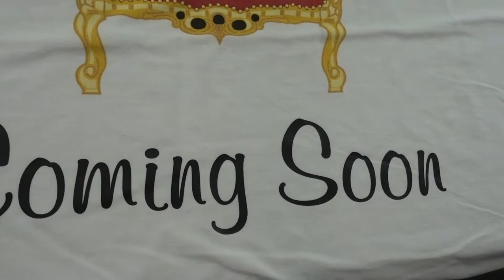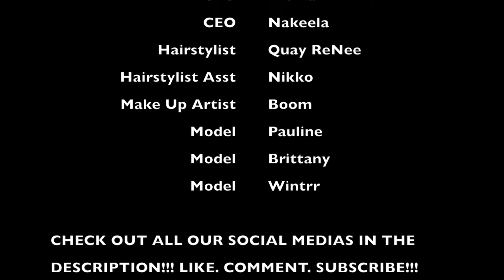QUEENDOM PHOTOSHOOT (BTS).. DID SHE GET BIT?! Vlog #5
Come along with the girls & CEOs of Leave it To Queen and Favorite Flavors as we prepare for the Queendom photoshoot. Leave it Queen is one of the projects Ty is working on and we're all blessed to be apart of the team and support system for this shoot. make sure to check out all social medias below and LIKE, COMMENT & SUBSCRIBE!